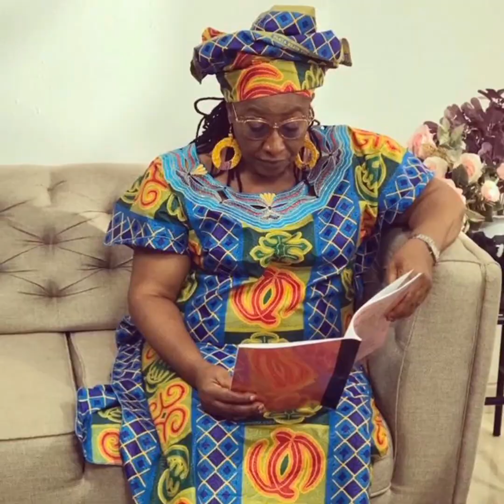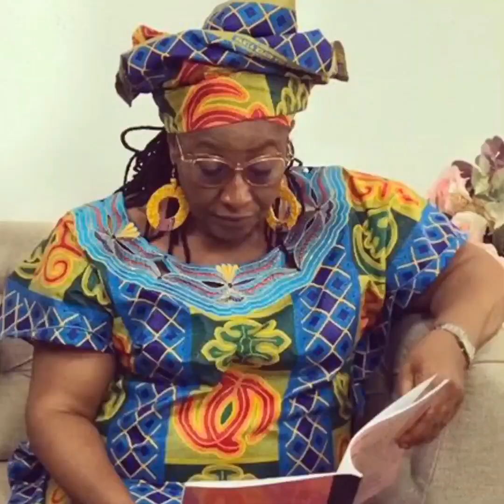See who is 65 today💃💃💃Happy 65th birthday 🎂 to Nollywood legend ❤️ Actress PATIENCE OZOKWO. 🤩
2021 latest full movies, nigerian movies 2021, african glitz tv, may edochie divroce, who is may edochie, 2022